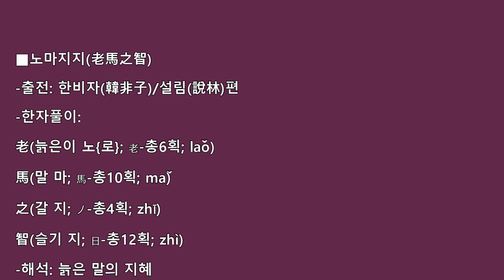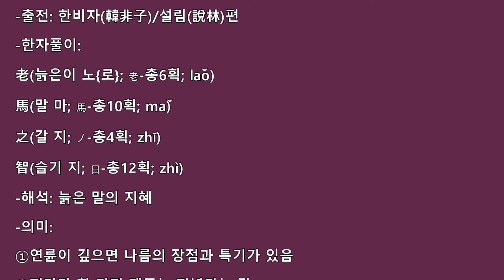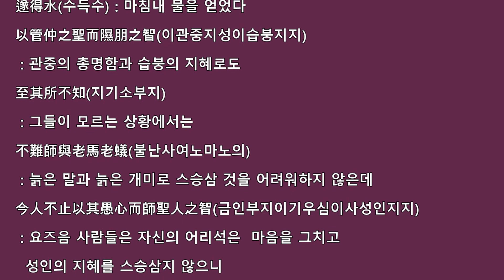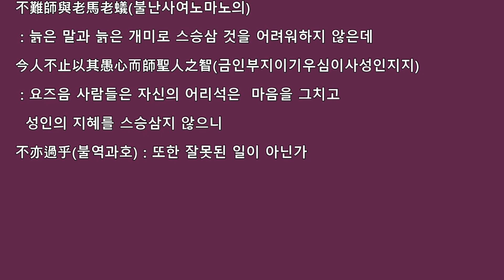한자 고사성어-노마지지